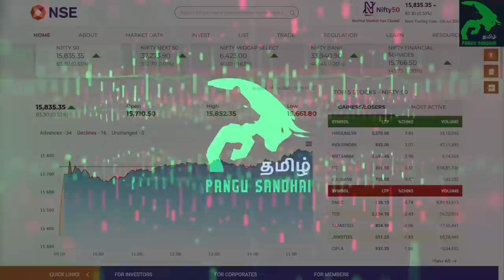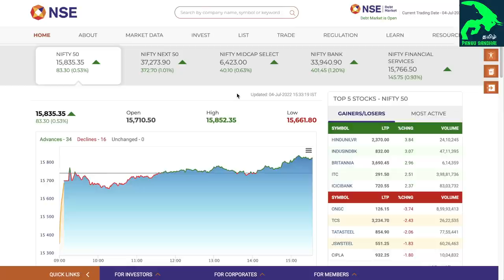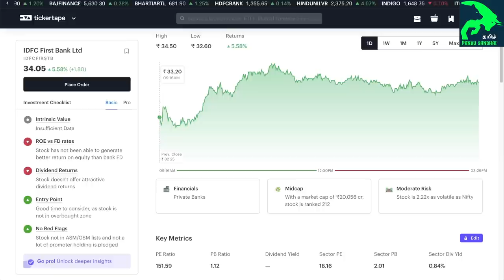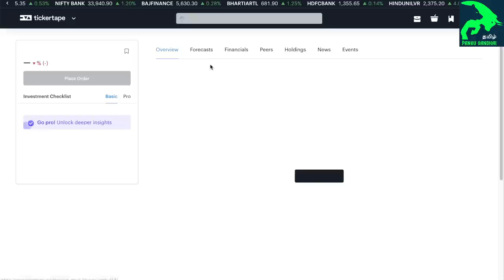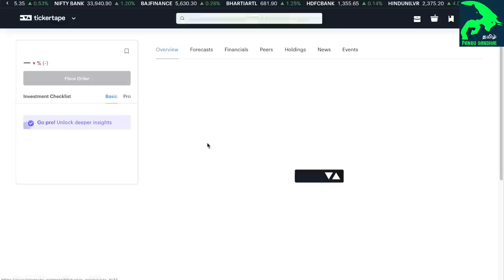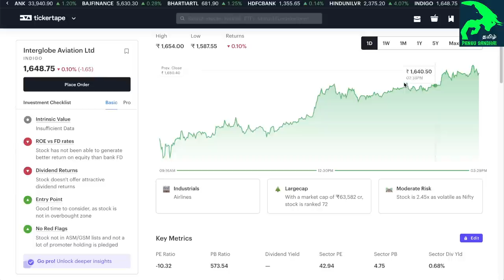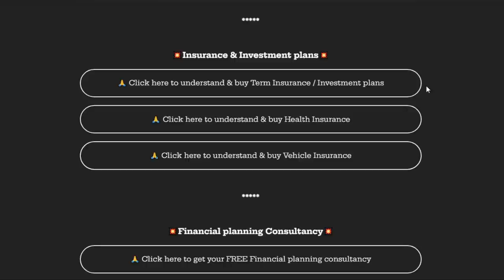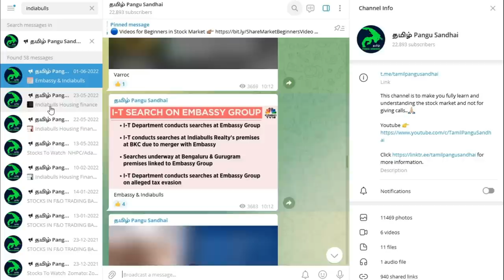Nifty, Bank Q1, Dmart, Indigo crew, Angel One, Tata power, Wabag, Stock market news latest updates